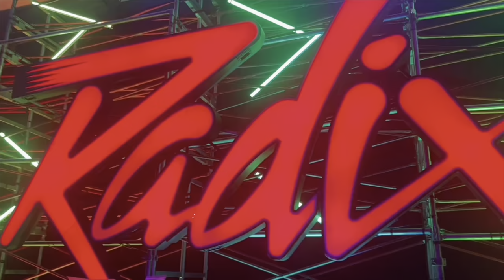RADIX BOSTON VLOG 2024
January 5-7th RADIX Boston Vlog
Rachel Barros, Sydney Smith & Haylee Goguen